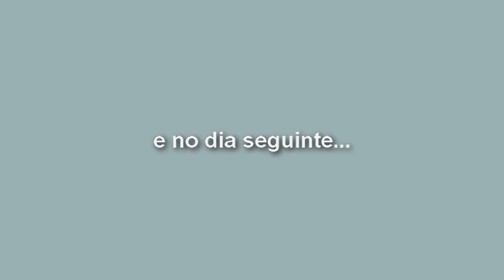Amor em Sampa por Loló Névves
este de elenco para o filme "Amor em Sampa".

Com o roteiro de Bruna Lombardi e direção de Carlos Alberto Riccelli, Amor em Sampa, uma comédia musical romântica, terá a cidade de São Paulo como cenário para a história de amor de cinco casais.